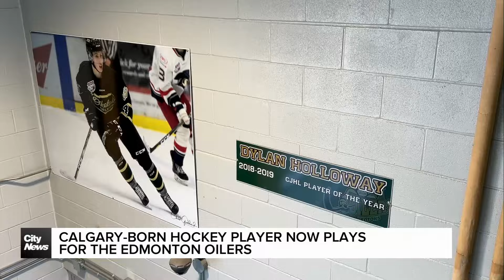Calgary-born hockey player now plays for the Oilers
Calgary-born Dylan Holloway, once wore the jersey of the Okotoks Oilers. Now he wears the jersey of the Edmonton Oilers. As Phoenix Phillips reports, his mother Torrie knew he’d one day be playing in the NHL.